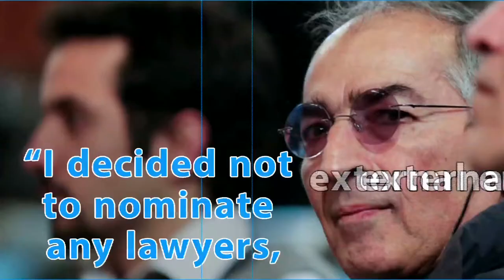Professor Zibakalam sentenced to prison in Iran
Iran - With only 20 days left to appeal, Sadegh Zibakalam, Professor at University of Tehran, has been sentenced to 18 months in prison for spreading "anti-state propaganda".
He has been banned from writing and any social media activity for 2 years!